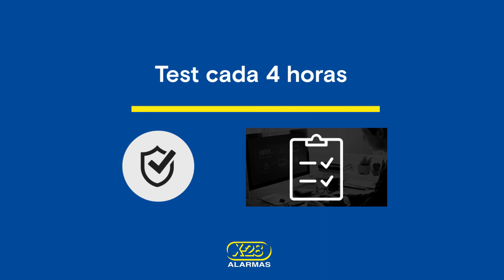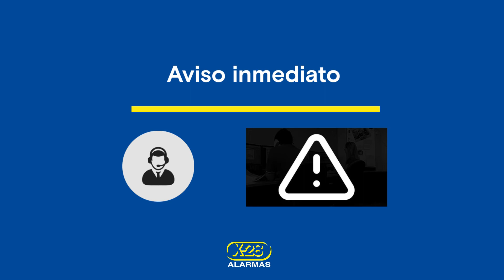Conocé cómo potenciar tu tranquilidad con los adicionales del Servicio de Monitoreo de X-28 ALARMAS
Te invitamos a conocer en detalle todos los beneficios de contar con alguno de los adicionales del Servicio de Monitoreo que brinda nuestra compañía.